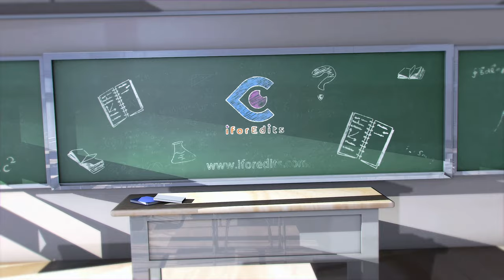Christianity Spiritual Text Titles Sequence For Prayer or Quotes | FREE TO USE | iforEdits